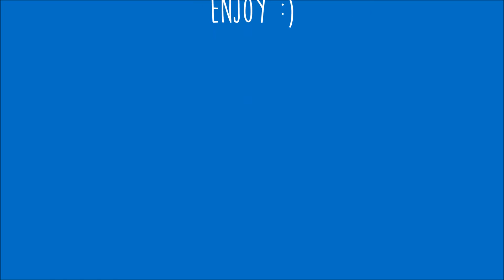How To Make A Children's Christmas Bauble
Enjoy this simple step by step video to show you how to make this festive Christmas bauble, perfect for decorating your Christmas tree. We would love to see your personalised baubles that you have made. Upload a picture of your baubles to win one of The Creation Station's monthly prizes. Upload your picture onto The Creation Station Ltd Facebook with the creationstation.